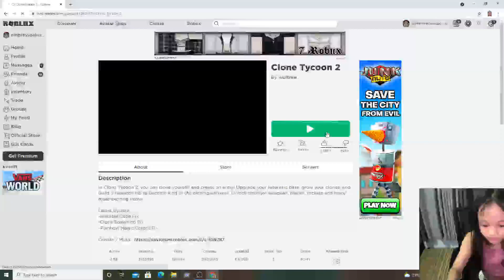Playing Roblox Clone Tycoon 2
Hello guys, I am now playing Roblox Tycoon 2.